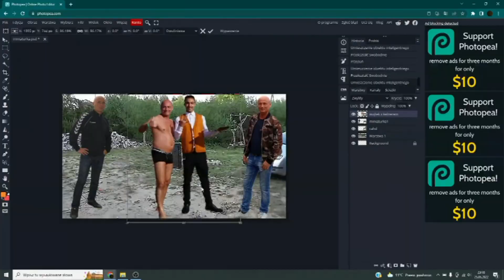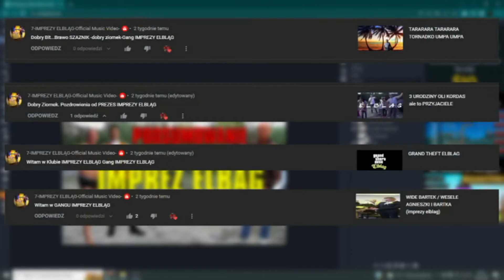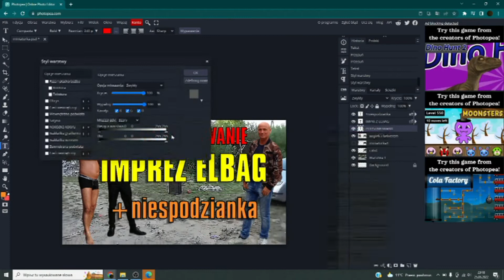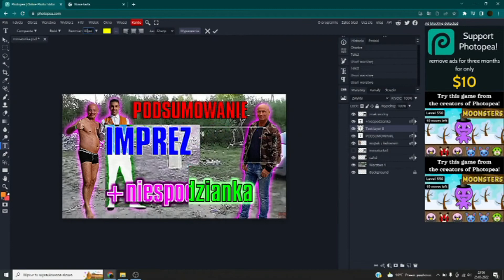█▬█ █ ▀█▀ SZAZNIK mix BANDA IMPREZY ELBLĄG